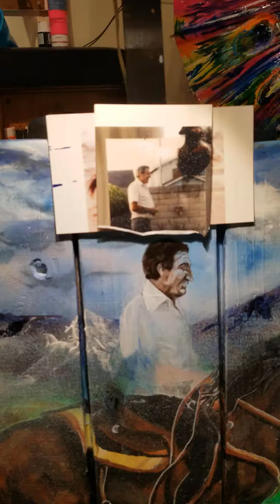"THE RIDER"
Commission artwork for Matt Howard.

Facial detail 1 in hyperlapse